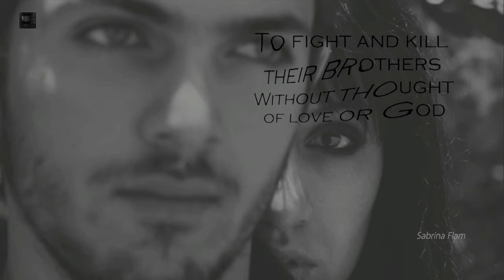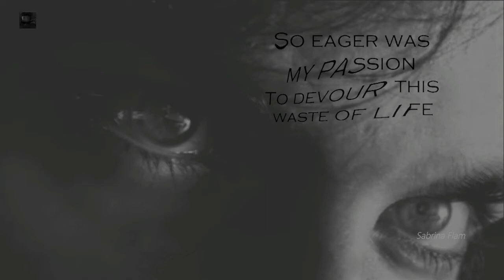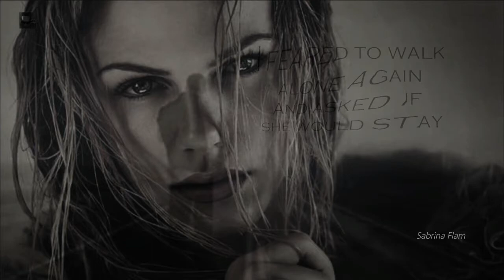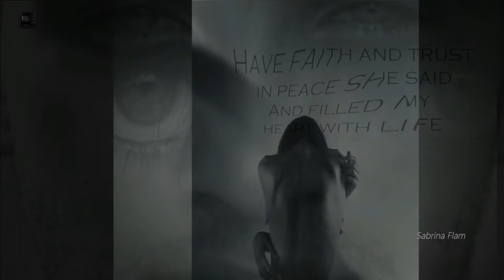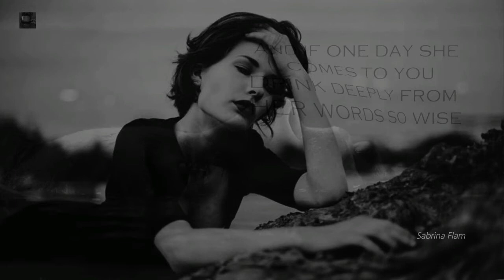Ken Hensley - Lady In Black